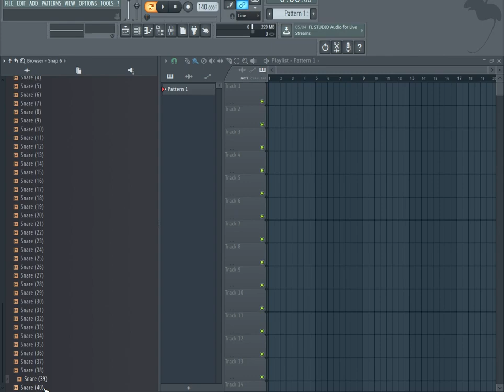The Best Free Reggaeton Drum Kit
📁 Download |descarga

The equipment I use to produce:
My Interface
My Headphones
My computer

One Shot
one shot free
free reggaeton drum kit
reggaeton drum kit 2021
one shot reggaeton
libreria de reggaeton 2019
reggaeton samples
reggaeton sample pack
reggaeton loops
librerias dj luian
reggaeton one shot
reggaeton
libreria de reggaeton 2021
pack de reggaeton
reggaeton samples pack 2021
reggaeton samples pack
librerias de reggaeton 2020
libreria de reggaeton modern